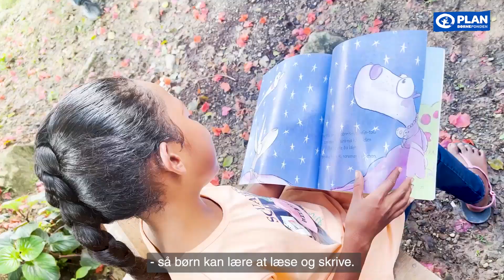Velkommen til Østtimor!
Mød Jenadia på 12 år. Hun bor i Østtimor, hvor mange børn lider af fejlernæring. Deres forældre har ikke råd eller adgang til sund mad. Det gør det svært for børnene er holde sig sunde og raske. Efter de forældrene har lært om ernæring, har de de startet landsby-haver, hvor de gror sunde grøntsager. Nu har børnene i deres lokalsamfund nemmere ved at holde koncentrationen i skolen.